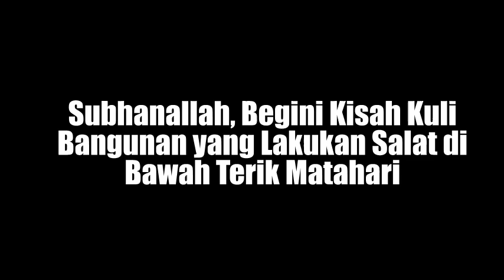Subhanallah, Begini Kisah Kuli Bangunan yang Lakukan Salat di Bawah Terik Matahari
kisah sedih
Kisah mengharukan
Kisah Kehidupan
Kisah menyayat hati
cerita nyata
kisah mengharukan
kisah inspirasi
kisah yang sangat sedih